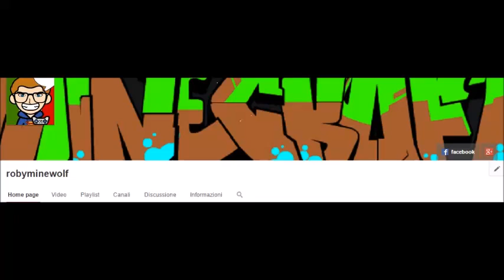presentazione canale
Canale non più attivo.